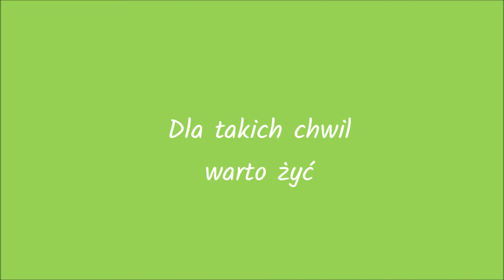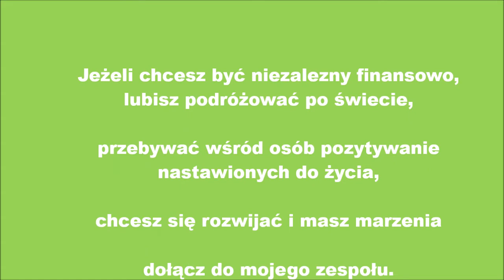Zapraszam do przyłączenia się do mojego zespołu